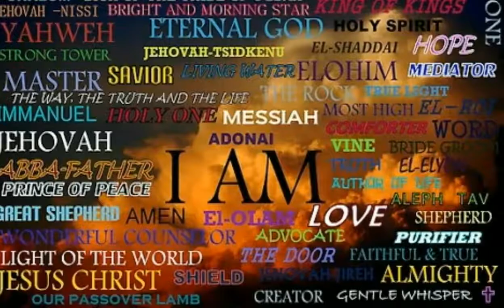Instant Miracle Healing